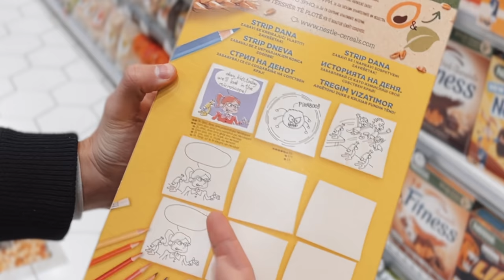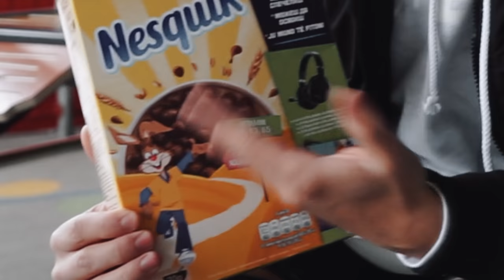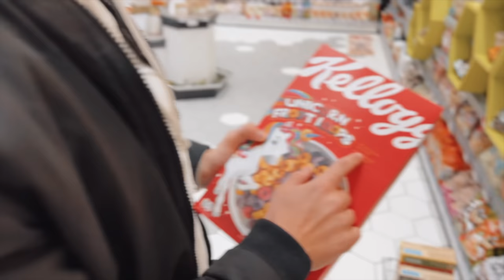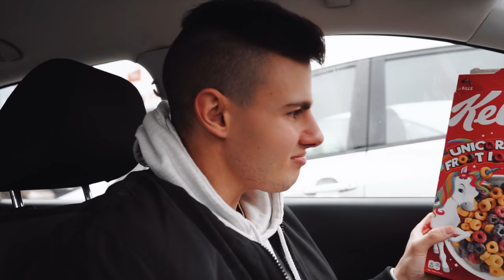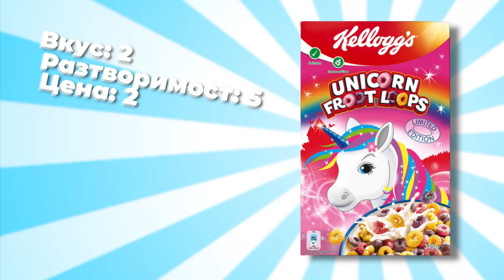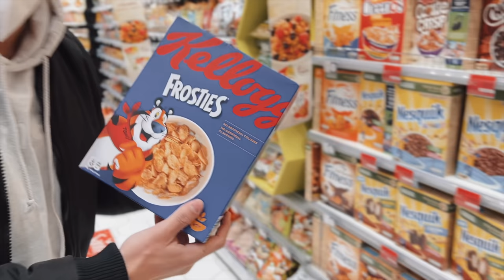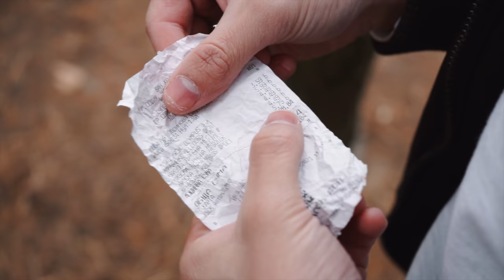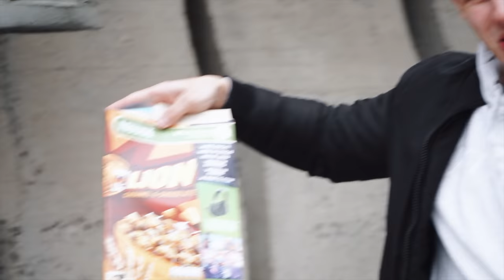НАЙ-ДОБРАТА ЗАКУСКА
Време беше да направя това ревю...